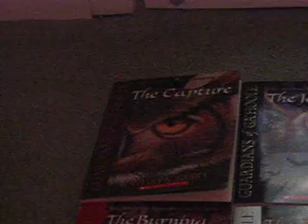Guradians of Ga'Hoole Books 1-15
The 15 books in the Guardians of Ga'Hoole book series by Kathryn Lasky

Book 1: The Capture
Book 2: The Journey
Book 3: The Rescue
Book 4 The Siege
Book 5: The Shattering
Book 6: The Burning
Book 7: The Hatchling
Book 8: The Outcast
Book 9: The First Collier
Book 10: The Coming of Hoole
Book 11: To Be a King
Book 12: The Golden Tree
Book 13: Th River of Wind
Book 14: Exile
Book 15: The War of The Ember